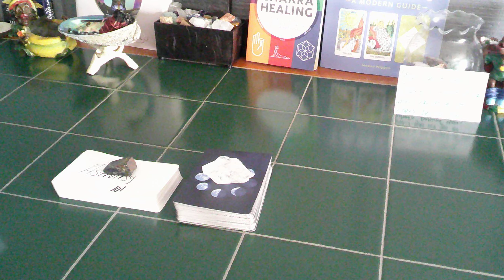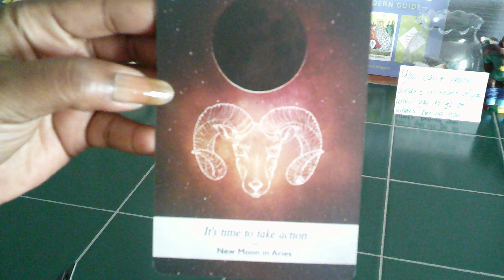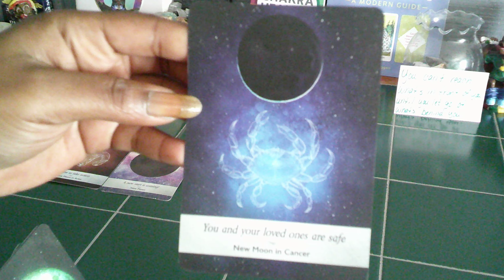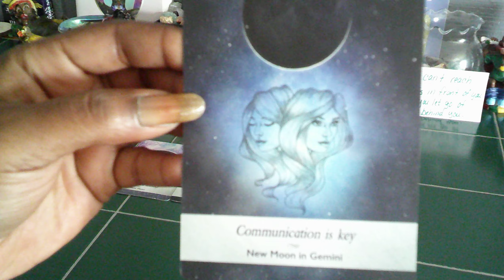SCORPIO-FULL MOON READING - ITS TIME TO TAKE ACTION, A NEW START IS COMING